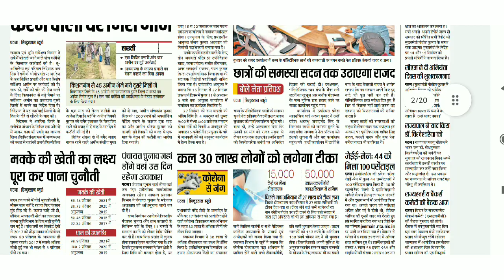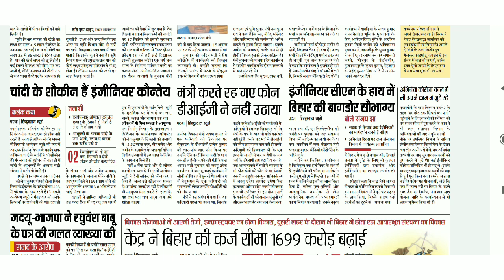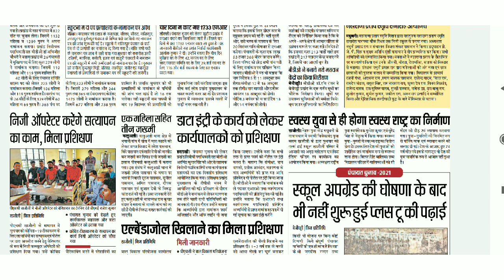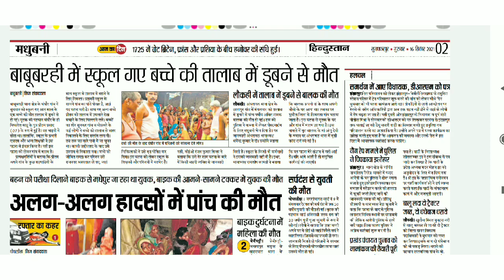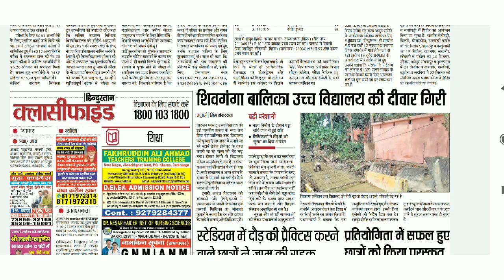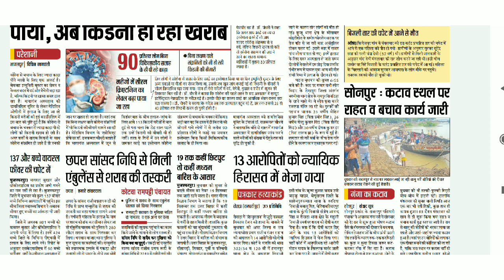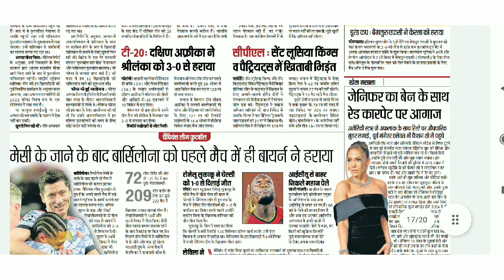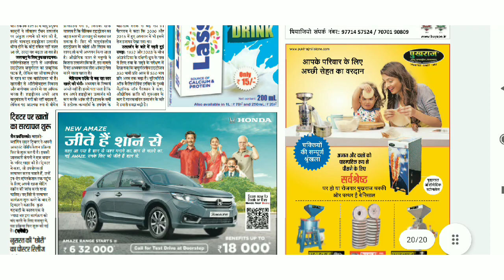16 September 2021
epaper Newspaper Hindustan BIHAR KHABAR madhubani 16 sep. 2021

Hindi Newspaper - Download

English Newspaper - Download

Chapters:
00:00 प्रेरक उद्धरण